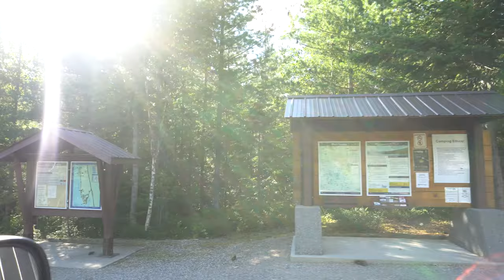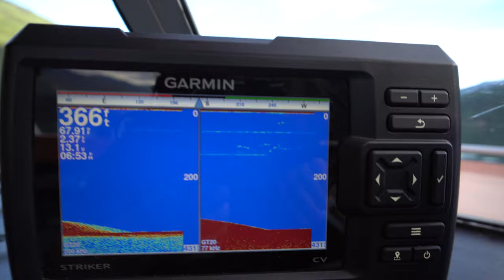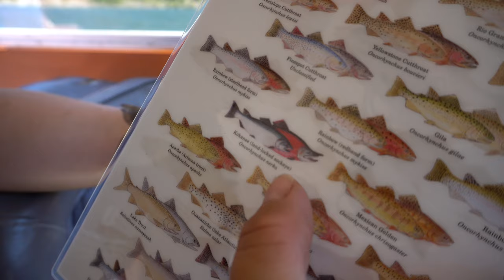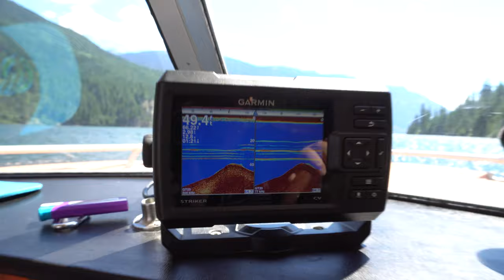Land Locked Salmon Catch & Cook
Fishing Lake Revelstoke for land locked sockeye salmon. This got grease splattered all over the inside of my boat, I would use tinfoil next time!